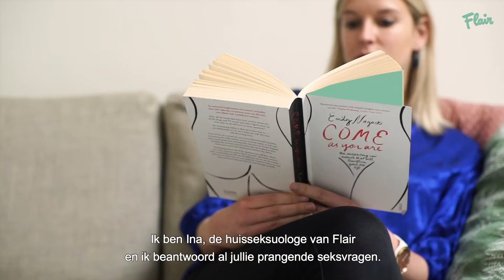VRAAGINA: Tips voor 69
Elke week stellen we onze huisseksuologe Ina een van jullie meest prangende seks- en relatievragen. De vraag van deze week luidt: Hoe genieten we optimaal van het standje 69?